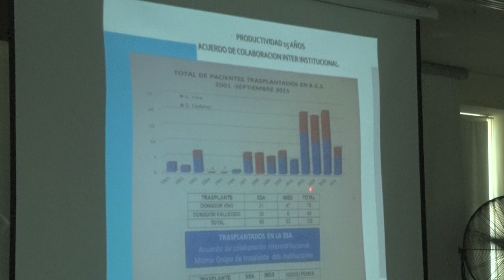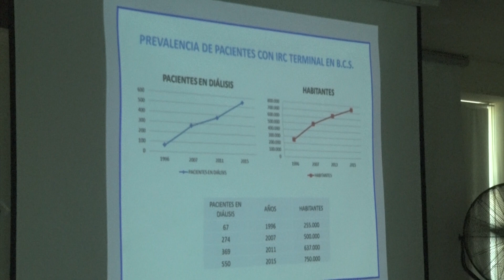Centro Estatal de Trasplantes impulsa pláticas para fomentar la donación de órganos.🫁🫱🏻‍🫲🏼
LaNota con Itzel Rocha: Centro Estatal de Trasplantes impulsa pláticas para fomentar la donación de órganos.🫁🫱🏻‍🫲🏼